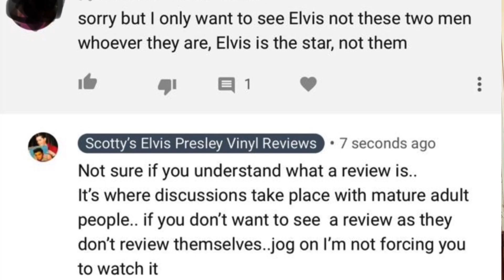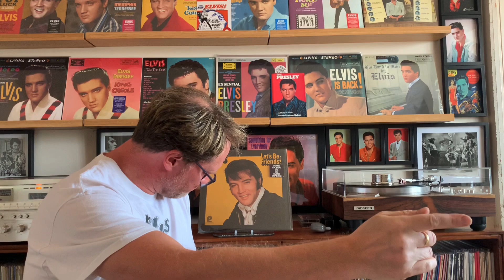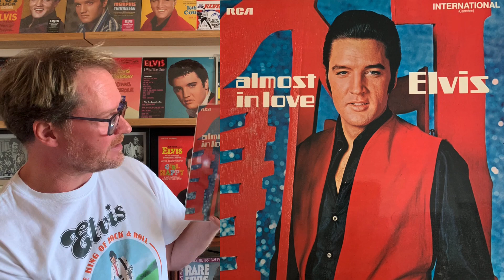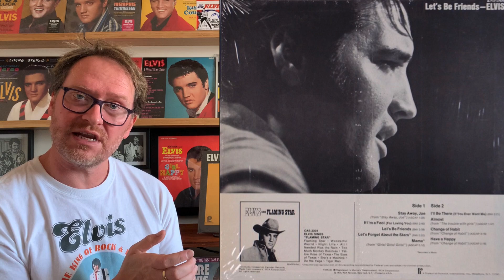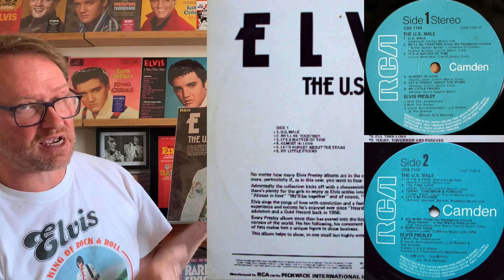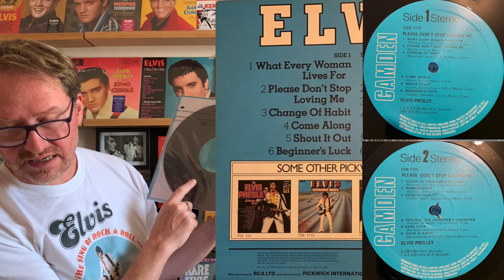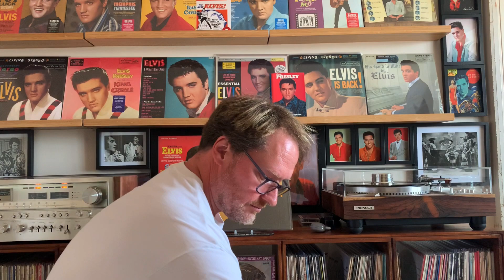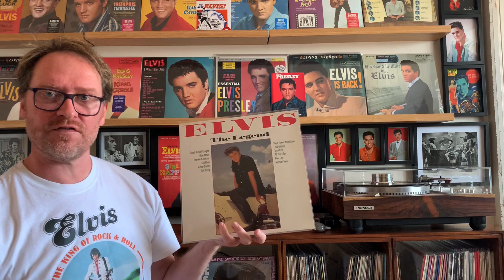Elvis Presley UK RCA Camden Releases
Brief overview of the Elvis Presley RCA Camden Record Collection